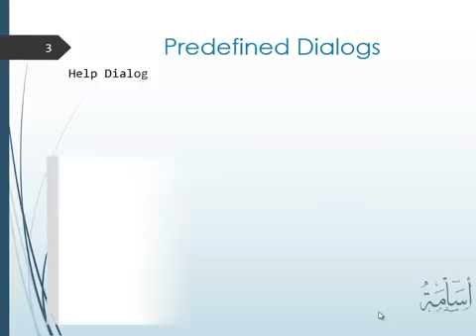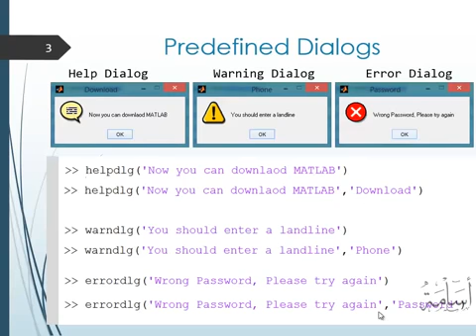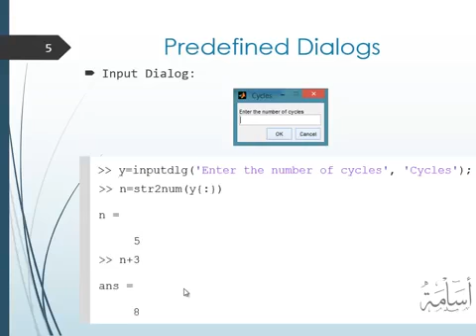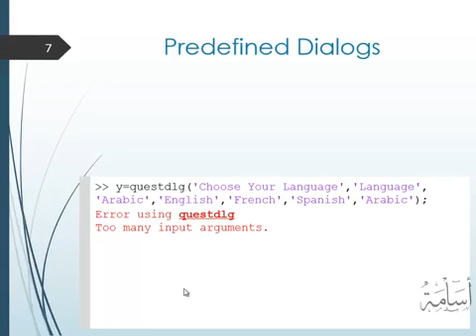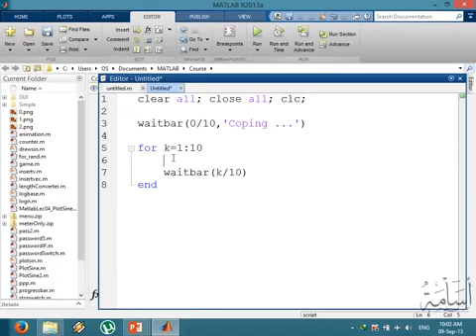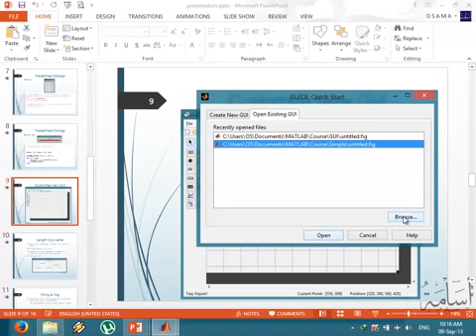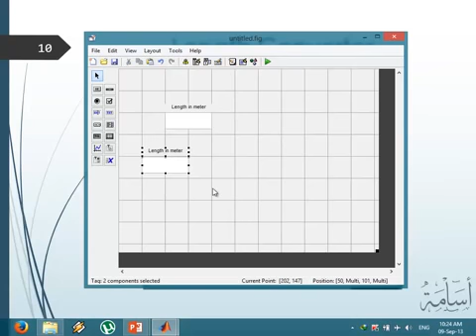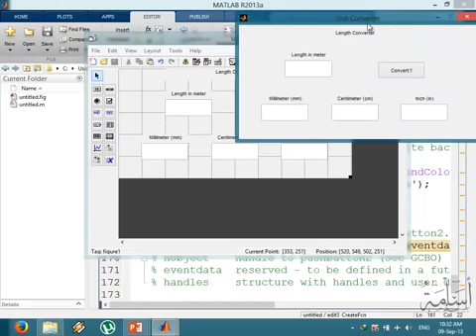MATLAB Lec 7 Introduction to GUI part 1 الماتلاب محاضرة 7 مقدمة واجهة الربط البيانية الجزء 1